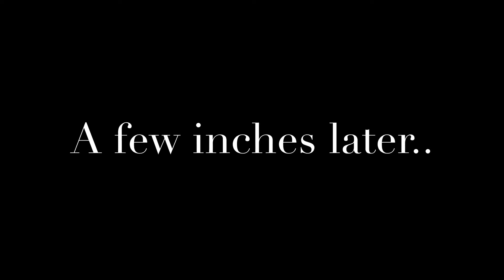Nag COSTCO walang sasakyan 😂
Nag try kami mag grocery. Marame kaming nabili actually,
Late na namin narealize wala kaming sasakyan. 😂
So napilitan kami bumili ng hila-hila. 😂

Nakakahiya lang kc dito sa japan mga lola, lolo ang gumagamit pag namimili at delivery man.

Pagpasok namin ng train, naglaglagan pa un nasa isang bag at gumawa pakami ng eksena. 😂😂😂.

Kaya next time wag mag grocery sa wholesale pag walang sasakyan. 😂😂😂